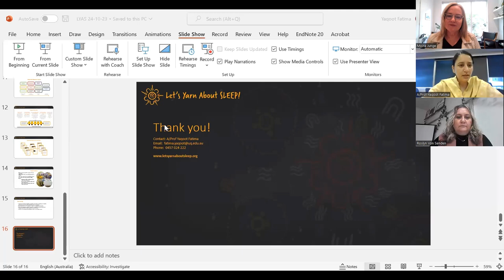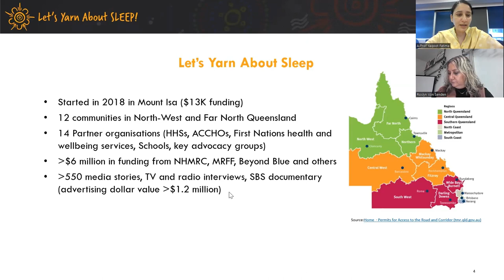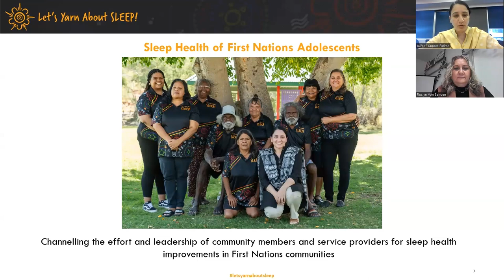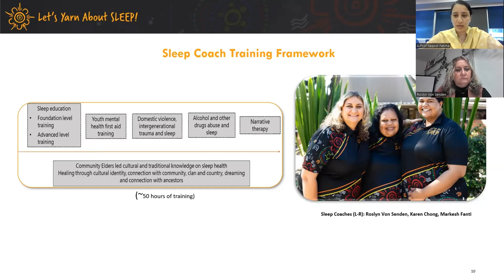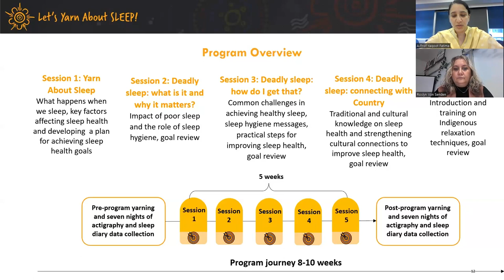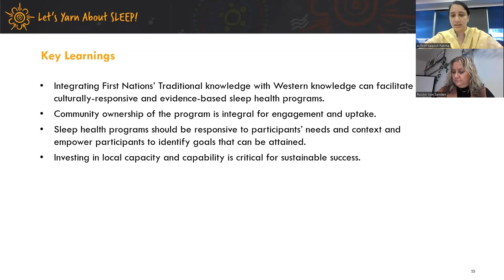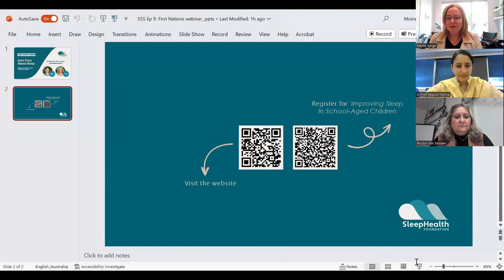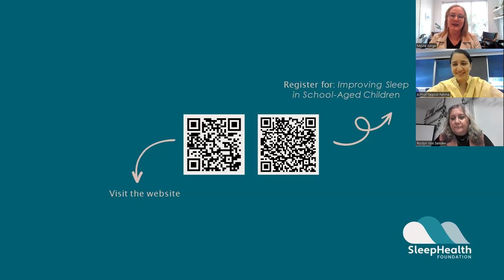Let's Yarn About Sleep with A/Prof Yaqoot Fatima and Roslyn Von Senden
In this Sleep Seminar Series, Dr Moira Junge is joined by A Prof Yaqoot Fatima, and Kalkatungu/Kalkadoon woman, Roslyn Von Senden, in a discussion about First Nations sleep health.

About our guest hosts

A/Prof Yaqoot Fatima

Associate Professor Fatima is a Pharmacist, Epidemiologist, Sleep Scientist, and the Research Lead of the “Let’s Yarn About Sleep” program. Fatima's research aims to reduce the societal burden of poor sleep and associated health issues through coordinated multidisciplinary, translational research and co-designed programs and service models. She is nationally recognised for leadership in co-designing sleep health
programs, workforce training frameworks and service delivery models to
improve sleep health care in First Nations communities.

In response to community-identified needs and service gaps, A/Prof Fatima partnered with community members and service providers to co-develop a "ground-up" sleep health movement now known as the Let’s Yarn About Sleep (LYAS) program. The partnership discussions were initiated in late 2018 and involved extensive discussion with community Elders and key stakeholders from the partner organisations. The LYAS program has significantly improved community awareness and appreciation of sleep health and created pathways for sleep health integration for effective prevention and management of chronic conditions.

Roslyn Von Senden

Roslyn Von Senden is a Kalkatungu/Kalkadoon woman from Mount Isa, North-West Queensland and has Gangalidda, Garawa connections across Burketown in the Gulf of Carpentaria, Queensland with ancestral ties and connections. Roslyn is the Coordinator of Australia's first sleep health program for First Nation’s youth at the UQ Poche Centre for Indigenous Health - Lets Yarn About Sleep program - based in Mount Isa.

Roslyn is a teacher, leader, nurturer and carer of children, families and community. She has worked in various roles nationally,
state-wide and locally, where she has advised on systems and designed and presented professional development programs. Roslyn is an advocate on human rights, social justice and the welfare and rights of children and Aboriginal peoples.

Roslyn was previously employed at Mount Isa Institute of TAFE – Teacher, Children's Services, teaching Certificate 3 and Diploma of Children Services, with specific focus on regional Early Education and care in regional and remote centres.

Ros worked at the Kalkadoon Tribal Council as a Cultural Coordinator, leading women's community groups, tourism, holding exhibitions and liaison and preservation and protected sites.